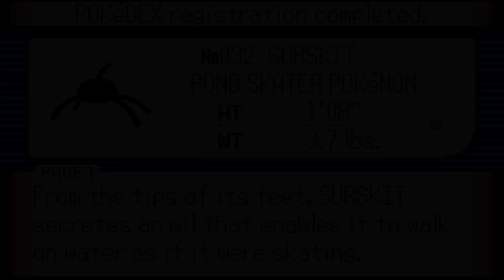WELKOM IN DE HOENN REGIO!!! - Pokémon Ruby (#1)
Vandaag beginnen we voor het EERST na een HELE lange tijd aan een Let's Play van een Pokémon Game